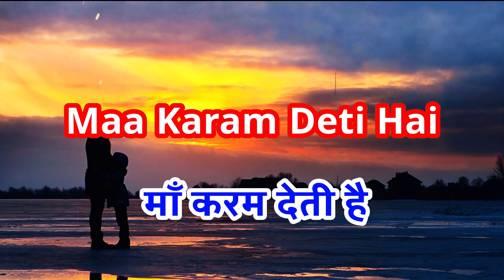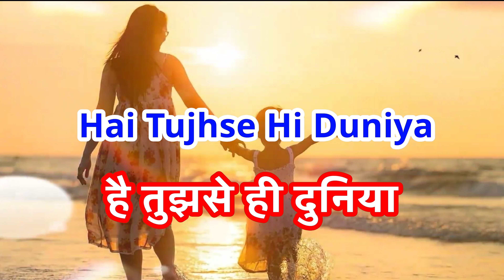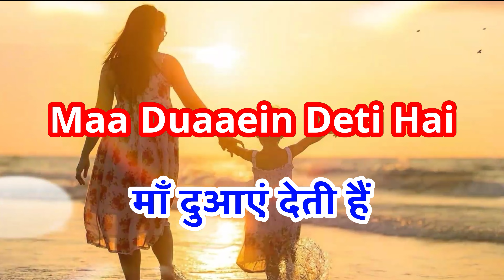MAA JANAM DETI HAI || RAJESH KUMAR || MOTHER GIFT || NEW SONG || ORGINAL || ALOK JHA || SHIVAM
MAA JANAM DETI HAI || RAJESH KUMAR || MOTHER || NEW SONG || ORGINAL

रोज़ का रियाज़ करेगा कमाल || Practice Daily for Best Results ||

MusicGram is an initiative to teaching music lovers, in a processed and step by step manner through which they can feel the essence of music and its depth.
An initiative by Rajesh Kumar - A music Devotee.
Share and Spread your love of music through MusicGram. :)